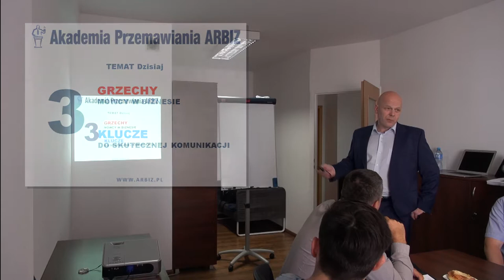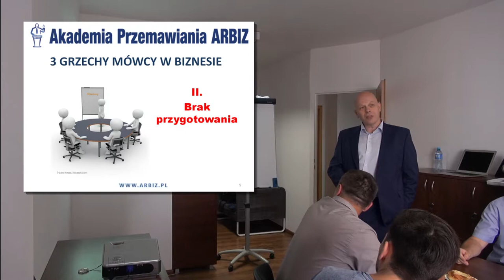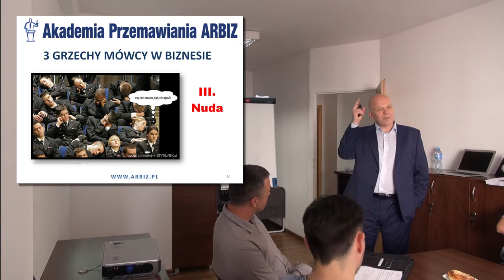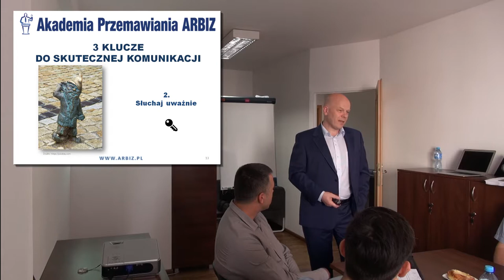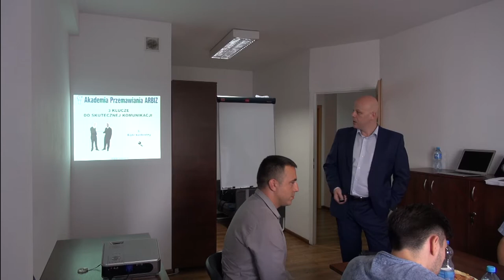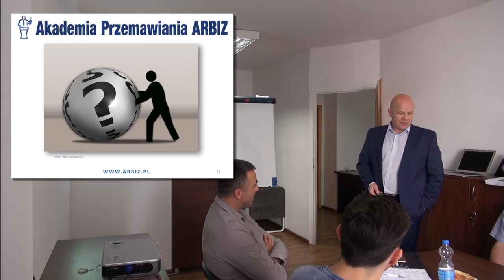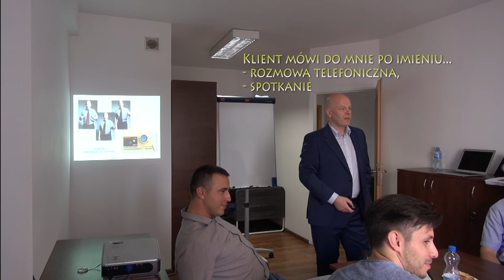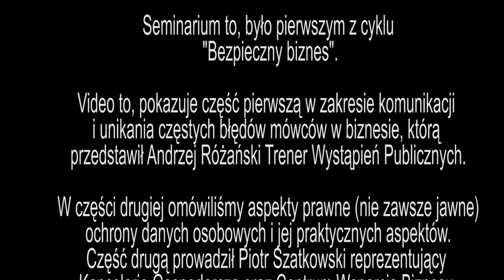3 grzechy mówcy w biznesie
Zapis wystąpienia Andrzeja Różańskiego w trakcie seminarium Bezpieczny biznes na temat błędów mówców podczas ich prezentacji. Słuchacze poznali 3 główne grzechy, a ważne w procesie komunikacji:  pierwsze wrażenie, kontakt wzrokowy i aktywne słuchanie.